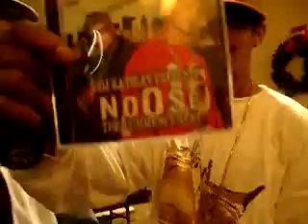NOOSE AND LAZY BONE